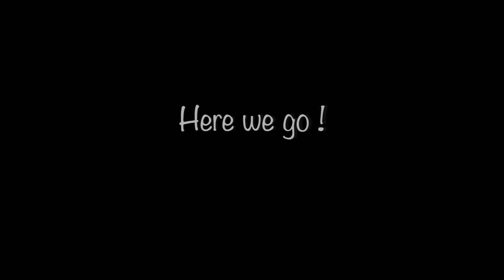Summer Streetfishing Copenhagen // Codfishing with softbaits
An afternoon of codfishing in Copenhagen, with some young skilled anglers!